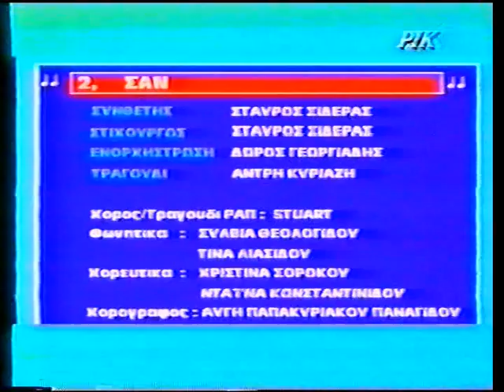Cyprus National Final 1992 - Antri Kyriazi - San